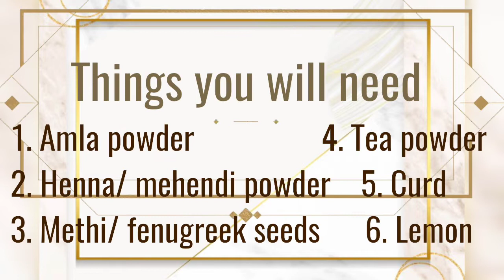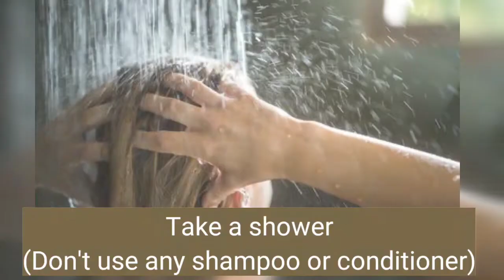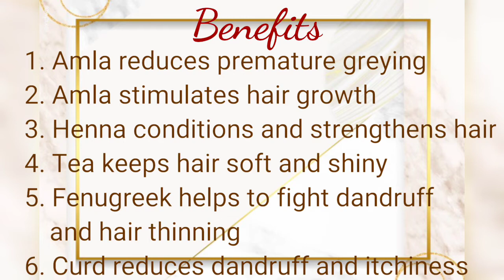Herbal hair dye at home | Grey hair to black naturally | Avoid premature greying | Hair growth pack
Learn how to dye your hair naturally at home with items available in your home.  This is a budget-friendly, easy and safe way to color your hair.  Apply this dye once a week for a month and once a month thereafter. By applying this hair dye as prescribed, you can permanently stop greying of hair. This is a very effective way to stop premature greying of hair. Since it is homemade and you know the ingredients well, it is obviously very safe than the dying products available in the market. This hair recipe works wonders to get black & healthy hair. Don't forget to check the "Benefits" section at the end of the video to find out the added advantages of using this hair dye/ pack.
All the ingredients used are easily available at home and this dye can be prepared in a few minutes. You just need to leave the dye on your hair for 3 hours and wash off with plain lukewarm water.  Avoid using shampoos and conditioners while washing to get better results.

Ingredients used:
1. Amla/ Indian gooseberry powder **
2. Henna/ Mehendi powder
3. Tea powder
4. Methi/ fenugreek seeds
5. Curd
6. Lemon

** You need to dry roast the amla powder in an Iron wok(suggested) or in any other pan till the amla powder turns black in colour.